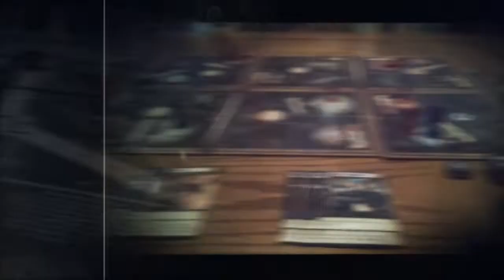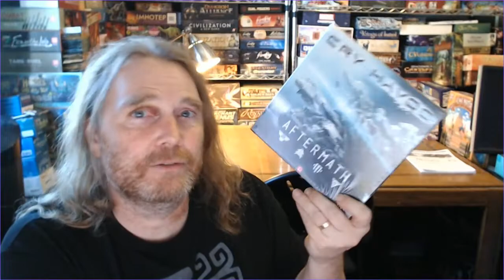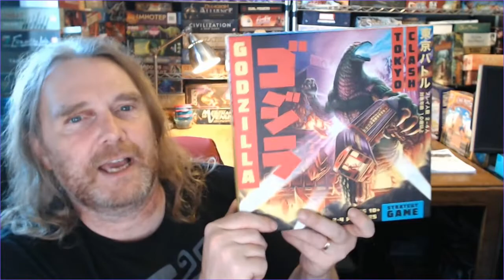Hair Brained Games - Week In Games (10-6-2020)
Topics:
* News
* Question of the Week
* Three Games
* Alphabet Soup